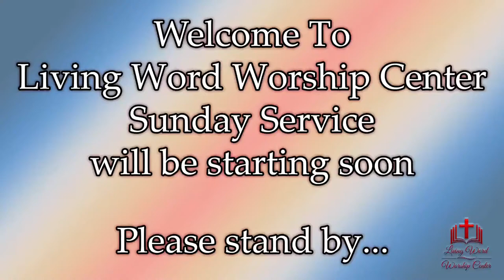Living Word Worship Center Sunday Service 5-9-21 Happy Mother's Day!